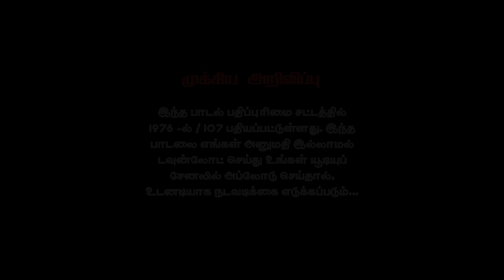En Kannu Kulla Karuvizhi | Love Failure Full Song | 2023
SINGER - BLACKY 75 JEEVA @BLACKY75 JEEVA

LYRICS - Sk RAJU

D.O.P - AJITH ALFIE @ajithalfie3773

EDITOR - RAJADURAI @RAJA_MUSICAL

DIRECTOR - PRASATH @prasath

Male - THAMU

FEMALE - PRIYA

SPECIAL THANKS

DASHING SOUNDAR @dashingsoundar
BRIGHT DREAMS STUDIO CREWS  @brightdreamsstudio

Listen to the RAJAMUSICAL Tracks on your favourite streaming apps